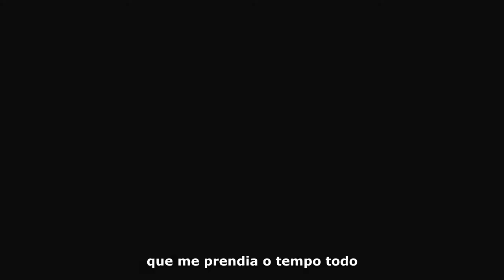BTS FANFIC | O caminho e a chave (Parte Final + Créditos) | So Far Away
Sinopse: Após uma inesperada despedida de Jimin, Jungkook se encontra com o homem dos corvos e descobre como voltar para a realidade.